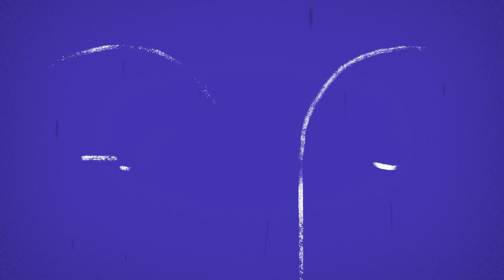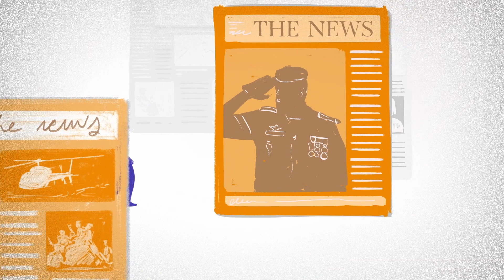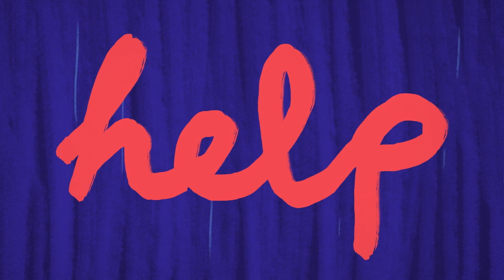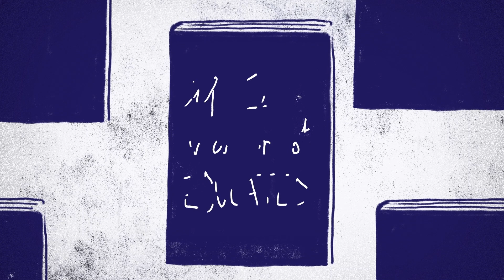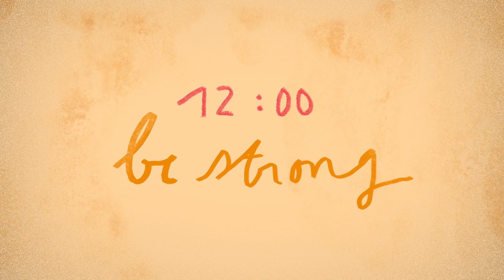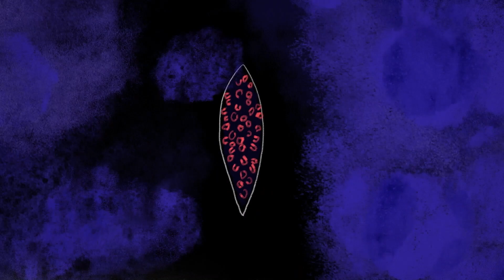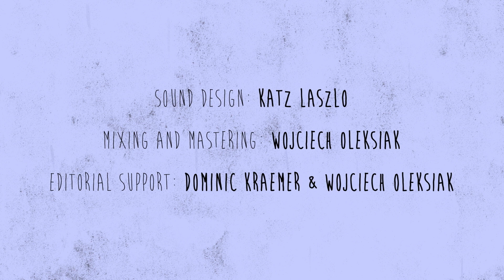Mohamed | Full Version Video | This is What a Generation Sounds Like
This is Mohamed's story, a young man living in limbo while trapped in a labyrinth of bureaucracy.

This is the fourth episode from our series This Is What A Generation Sounds Like: intimate stories from young Europeans across the continent.

Editor: Katy Lee
Sound Design: Katz Laszlo
Mixing and Mastering: Wojciech Oleksiak
Editorial Support: Dominic Kraemer & Wojciech Oleksiak
Motion Design Director: Melody da Fonseca
Motion Design & Illustration Assistants — Andréa Reille & Rafaelle Fillastre
Visual Script Editor: Teresa O'Connell
Visual Project Manager: Mick ter Reehorst
Assistant Project Manager: Giada Santana

Music: I Wish I Knew How it Would Feel To Be Free, covered by Bahghi; Ancore une Staggione by Bottega Baltazar; Blurry by Curtis Cole; Kongo by Trio Particular; Coco Bread by Wearethegood; Mas Feliz Del Mundo by Ofir Atar; Fandanguillo also by Ofir Atar; No One Is Out Here by Yehezkel Raz. Theme music by Jim Barne. SFX from Freesound.org.

This series is co-produced with The Europeans podcast, in cooperation with the Allianz Foundation, an independent foundation that supports initiatives with a focus on civil society, the environment, culture and the arts.